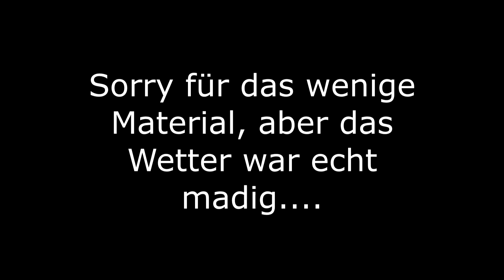Das langweiligste Video ever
Das Wetter ist schlecht, aber zum Glück habe ich eine super Ferienwohnung nahe Lamezia Terme, und bin nun auch zum ersten mal an der Westküste Italiens.